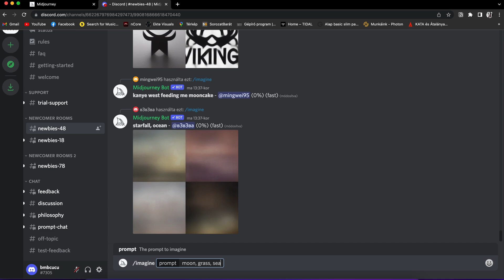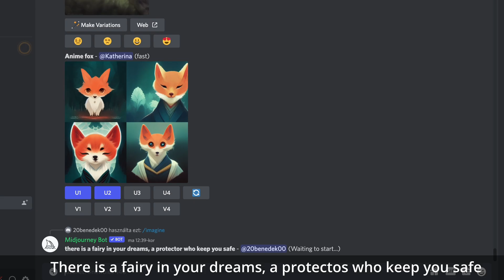Határtalan alkotás, te kigondolod a MESTERSÉGES INTELLIGENCIA megcsinálja.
Kipróbáltuk a Midjourney-t ami egy ingyenes mesterséges intelligencia alapú képalkotó program.